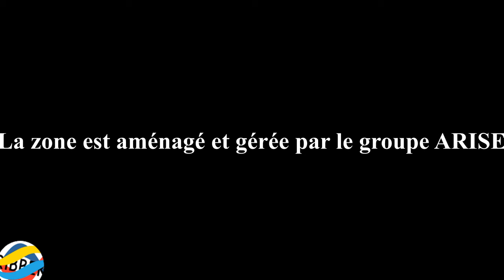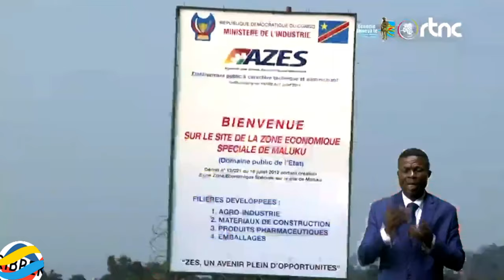🔴Kin Malebo - La nouvelle Zone Économique Spéciale pour la transformation du bois